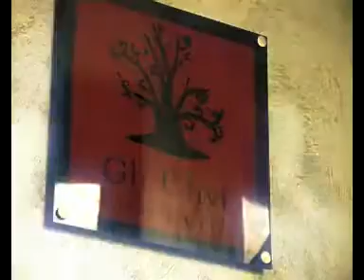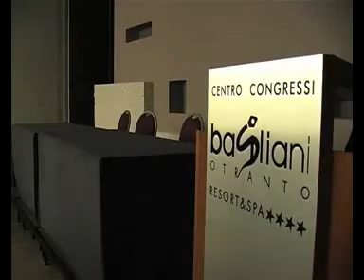I Basiliani Resort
L' albergo I Basiliani Resort e' in semicentro,  nella localita' di OTRANTO , in provincia di LE. Dispone di un totale di 72 camere, 9 suite, 8 junior suite.
L' albergo offre tra i suoi servizi: e' a norma di legge per quanto riguarda l' accesso ai disabili, durante l'intera giornata e' a disposizione un drink bar, un comodo parcheggio esterno riservato agli ospiti dell'hotel, per rilassarvi potrete passeggiare nel parco/giardino dell'hotel, tutte le mattine potrete gustare una ricca colazione a buffet , tra i servizi ricordiamo l'ottimo ristorante interno.Tutte le camere dispongono di moltissimi comfort. Tra questi: l'aria condizionata, in ogni stanza e' presente un asciugacapelli, per la sicurezza dei vostri averi avete a disposizione una cassaforte, un grande frigobar, presa modem per collegarsi a internet, tutte le camere dispongono di un telefono, la TV per riposarvi in camera.Infine, chi e' in viaggio di lavoro, potra' usufruire di vari servizi business tra cui:servizio WIFI per collegarsi al web senza fili, a richiesta e' possibile collegarsi in teleconferenza con il supporto di tecnologie avanzate, un servizio di traduzione simultanea per riunioni a livello internazionale, sala congressi di ultima generazione, e' disponibile una capiente sala riunioni.Si accettano servizio bancomat, carte di credito. Il mantenimento della vostra forma fisica e' garantita da servizi come un moderno centro benessere, un attrezzato centro estetico, una sauna per rigenerarvi, un bagno turco molto rilassante.